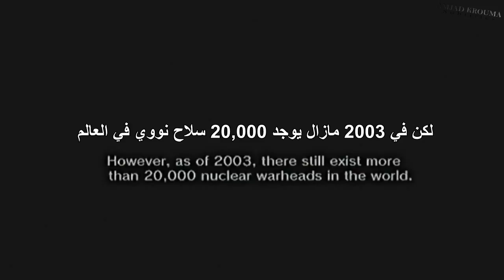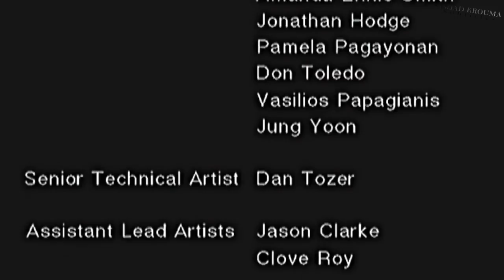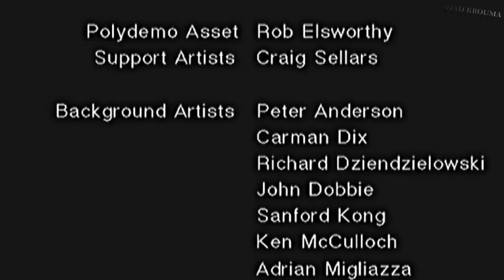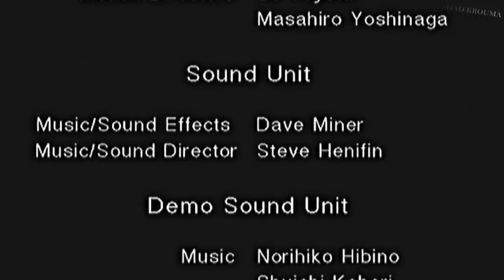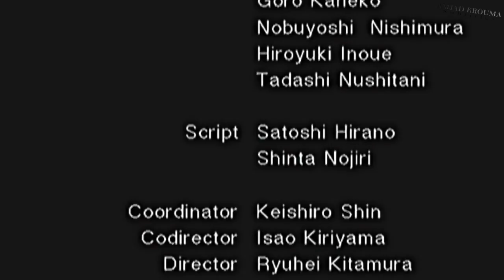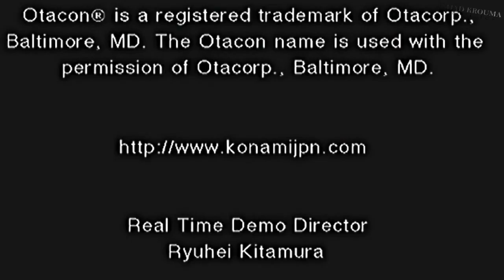Metal Gear Solid The Twin Snakes HD Part 37 (مترجم عربي) (أوسلوت و سوليدس)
هذه المقاطع الكاملة من ميتال جير سوليد 1 التوأم سنيك مترجمة للغة العربية
المقطع 37

this is Metal Gear Solid 1: The Twin Snakes Cutscenes translated to Arabic
Part 37